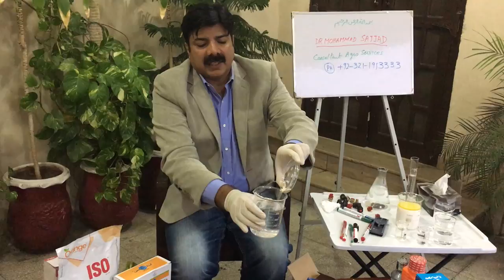Video # 15 of 27 Wheat Weed Management & Herbicdes – TOTAL brand of ICI Practical Lecture Series &